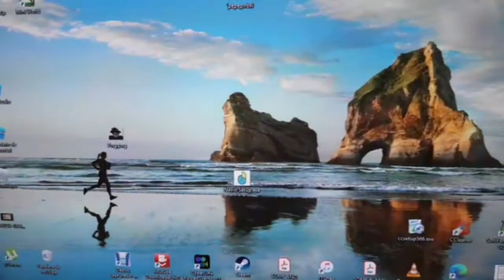🐑🐣ACTUALIZACIÓN PASCUA ADOPT ME🤯 {+SORTEO}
Lo siento por subirlo tan tarde, pero prefería conseguir todo primero.